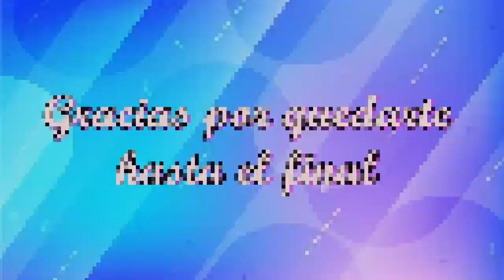COMBINA PRENDAS DE DIFERENTES TONOS DEL COLOR VERDE CON ESTILO/ MODA COLOR VERDE 2023!!!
Estas son algunas de las prendas que están en tendencia!
El color verde nunca pasa desapercibido y se puede combinar con el color beige, rosa, purpura y otros más.